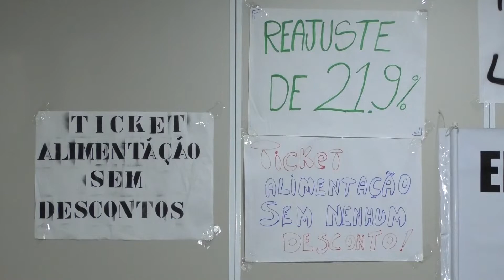Reunião Técnica Emater-MG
A Empresa de Assistência Técnica e Extensão Rural do Estado de Minas Gerais (Emater-MG) se reuniu com gerente e funcionários da regional de Alfenas para discutir o planejamento estratégico e as novas diretrizes da empresa. A reunião contou com a participação do diretor-presidente da sede em Belo Horizonte, Otávio Maia, e do diretor técnico Gelson Soares.